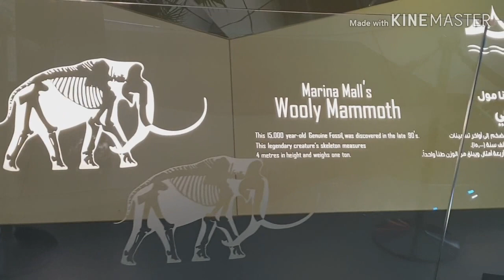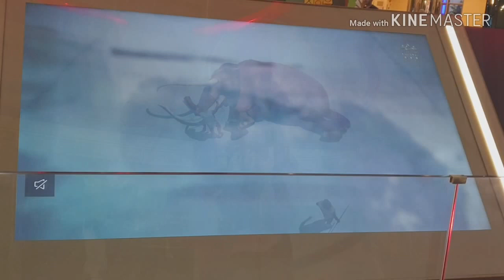Break water abudhabi, corniche, marina mall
Hi friends
Aj ham log abudhabi ka corniche ja rahe hai aur marina mall bhi.